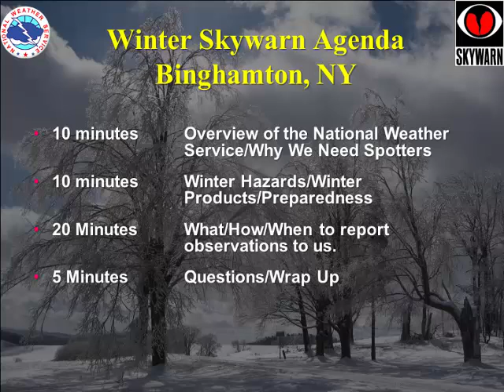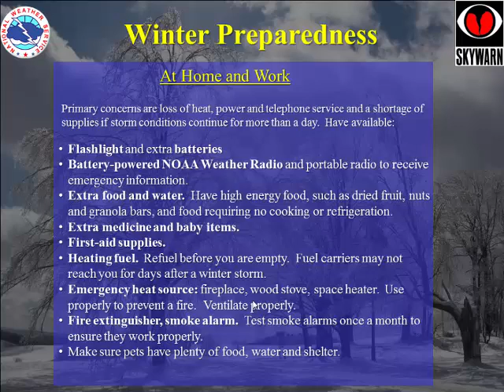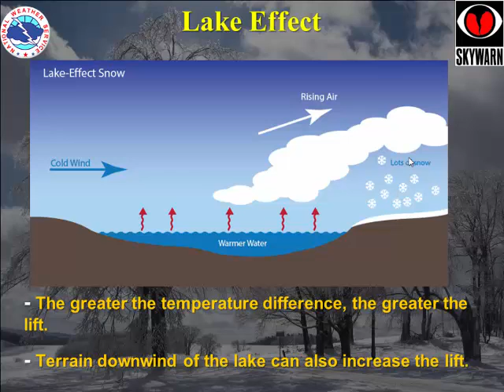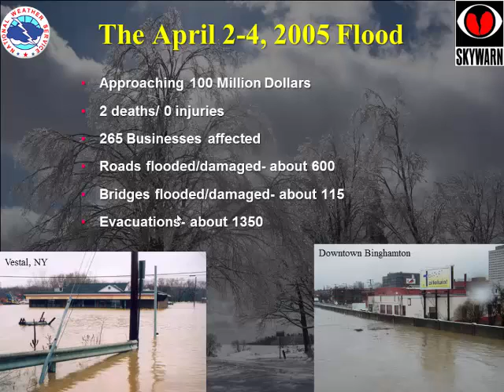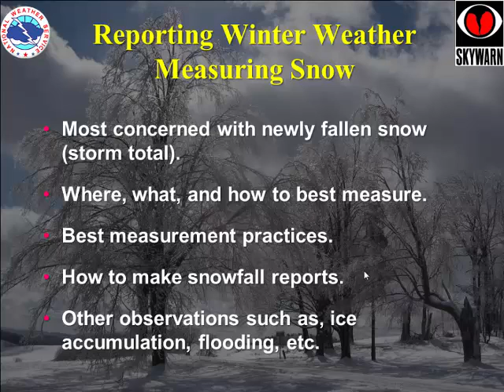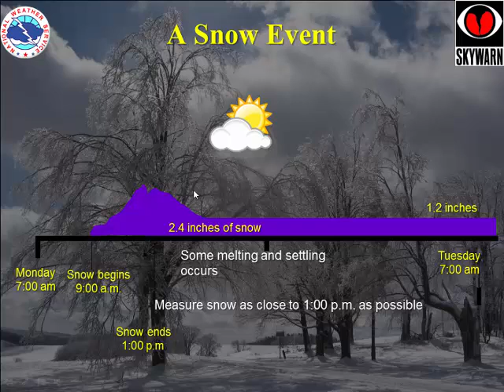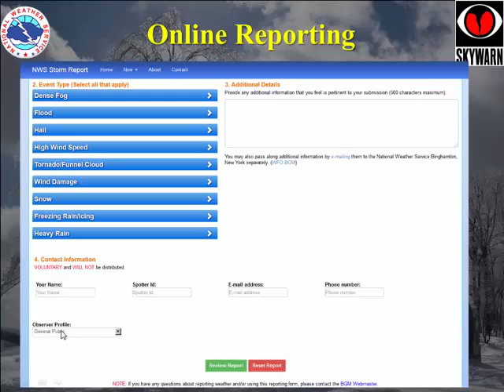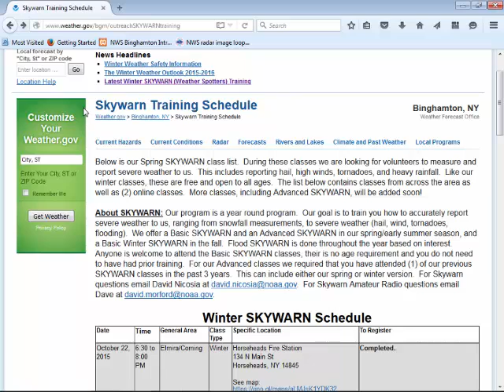Winter Weather Spotter Training 2015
This is our latest winter spotter training for 2015.